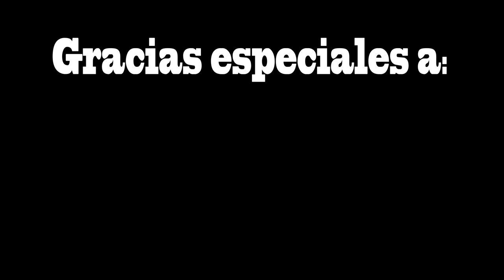RHINOBLAST - Animated Short Film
This is my graduation film, about two good-at-heart punks chased by cowboy robots. Hope you like them.

Film by Martín Invernizzi  (2020)
2D animation.